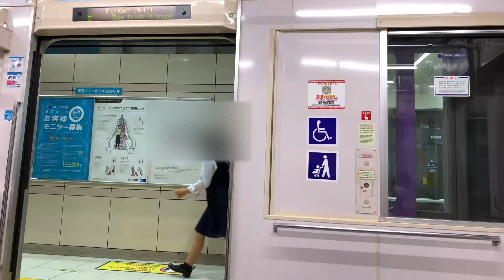【三菱IGBT走行音】東京メトロ9000系走行音_後楽園→飯田橋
東京メトロ南北線9000系(9115F)三菱IGBT-VVVF車の走行音です。南北線内で撮影の為、モーター音が良く響きます！